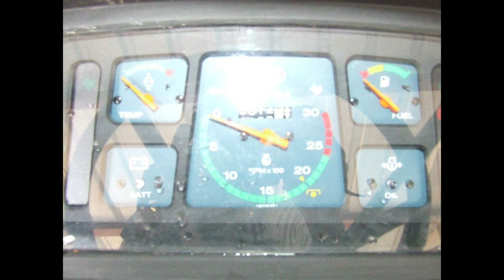Mahindra 595 turbo